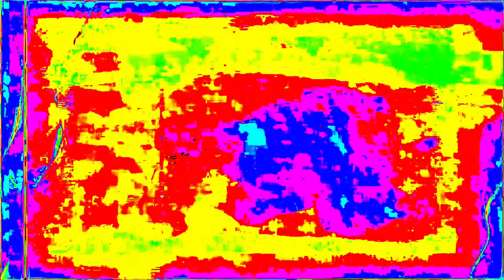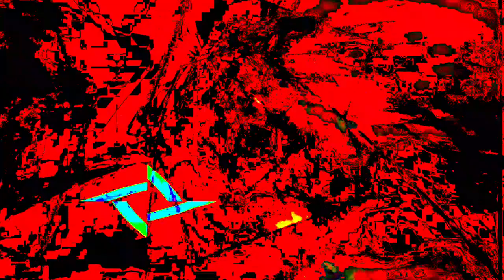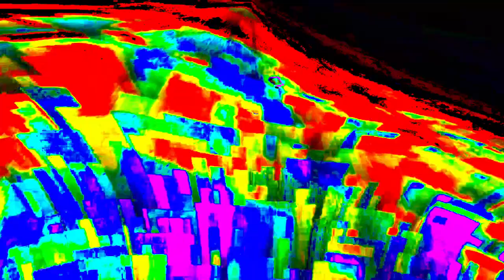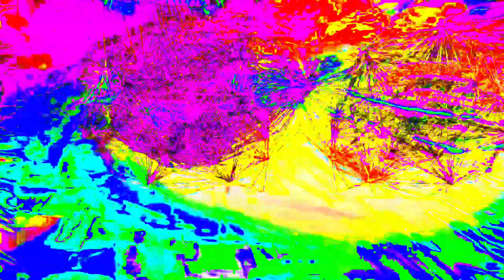Movie 24 06 10 01h28m02s